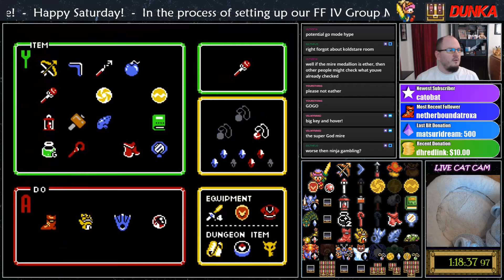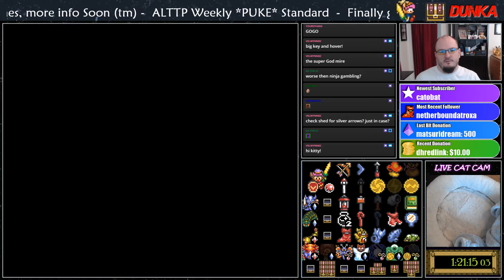Zelda Rando - Open - 7-28-18 [SRL]